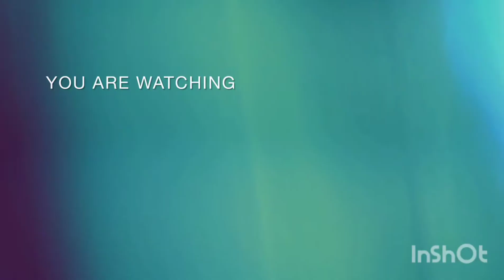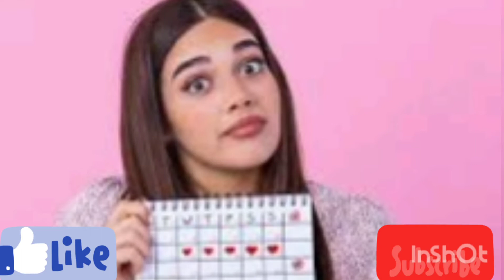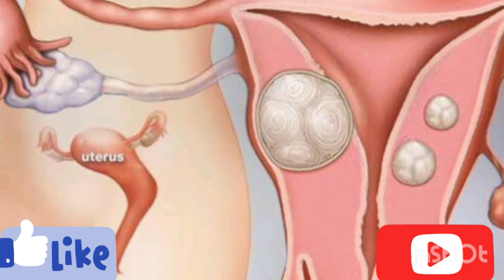Hamdard ka Masturin Syrup review/Fayde in Hindi|Dose, Side Effects,|How to use|For irregular periods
Hamdard ka Masturin Syrup review/Fayde in Hindi | Dose, Side Effects, Precautions | Medical Helper Aaj ki video mein ham hamdard ke Masturin syrup ka review and fayde in hindi batayenge ye syrup periods unki timing, kamzori, white discharge, irregular periods etc ko kaise thik karti hai and isko use karne ka sahi tareeka and side effects, precautions etc ke bare mai bhi batayenge. video pasand aay to isko like karna ,. or jo log hamare channel pe new hain wo subscribe jaroor kar lena,. thanks